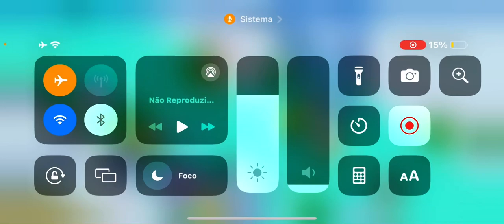Spongebob AIT Parko 6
Subd